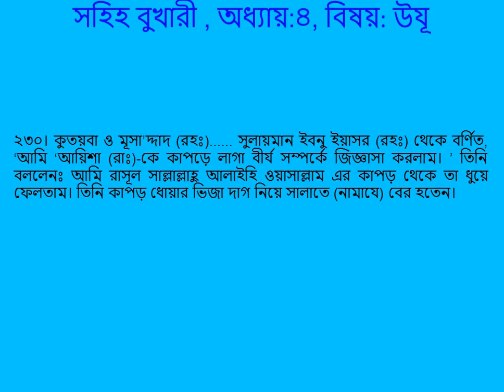0046 Sahih Bukhari Bangla (সহিহ বুখারী বাংলা) Chapter Ablution Part 19 of 22 Hadith 226-230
সহিহ বুখারী বাংলা অডিও অধ্যায়ঃ উযূ